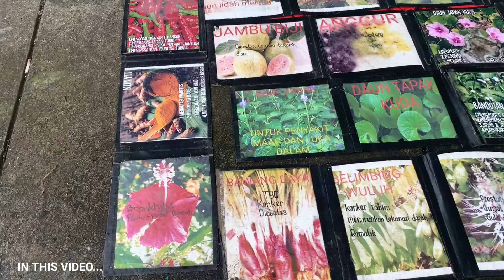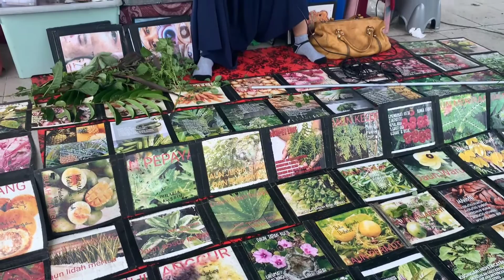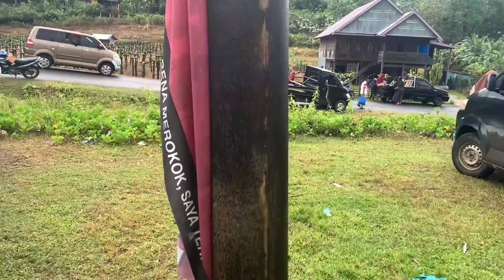BELANJA DI PASAR TRADISIONAL DOI-DOI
Di video kali ini Saya mau berbagi video tentang belanja di pasar tradisional Doi-Doi. Di sini saya keliling pasar tradisional sambil melihat penjual dan ternyata di sana ada penjual obat herbal. Tapi sayang hanya ada beberapa orang yang tertarik padahal yang mereka tawarkan adalah obat herbal tanpa bahan kimia.

Setelah puas jalan-jalan sekeliling pasar tradisional, akhirnya saya putuskan untuk berjalan belanja bawah merah lalu saya bergegas mengembalikan payung ke tempat jahit teman. Dan setelah itu Saya kembali lagi ke dalam pasar untuk belanja kebutuhan mingguan di rumah. Itulah cerita singkat saya belanja di pasar tradisional Doi-Doi sambil menikmati suasana pasar tradisional di musim hujan.

Semoga kalian menikmati video episode kali ini!

Jika kalian ingin menanyakan sesuatu berupa saran dan komentar, jangan ragu silahkan tulis di kolom bawah.

Lokasi: Pasar Tradisional Doi-Doi, Kelurahan Mattappawalie, Kecamatan Pujananting, Kabupaten Barru, Provinsi Sulawesi Selatan, Indonesia.

Vlog Santai / Daily Vlog

Kamera & Perangkat Editing
Kamera : iPhone XS Max
Perangkat Editing : Kinemaster